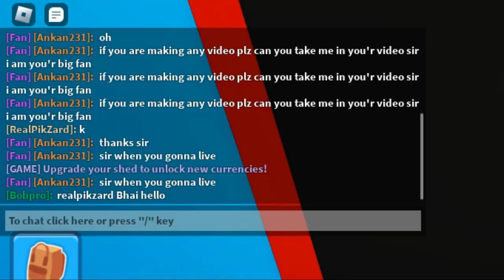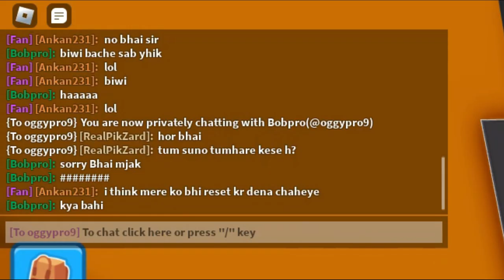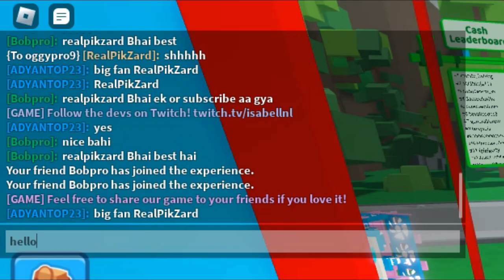MORE SECRET LOCATIONS! CUSTOM PC TYCOON ROBLOX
kind friendly
family friendly